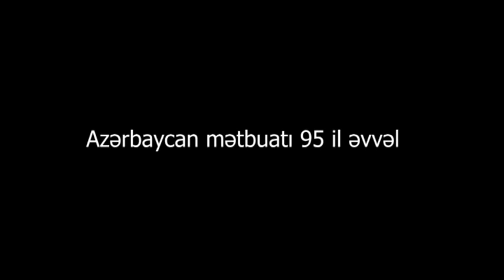Şirməmməd Hüseynov: "Azərbaycan mediası 100 il əvvəl"